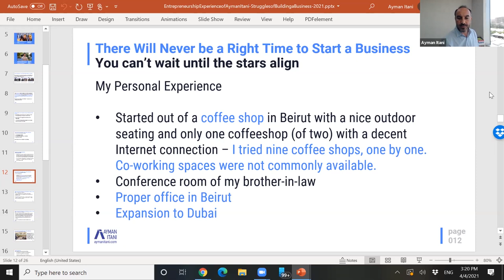All Companies Start Small Here's my Experience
I started out in a small coffee shop in Beirut, I tried 9 different coffee shops till I found one with a decent internet connection.
Coworking spaces weren't a thing in 2010 like they are now. So now you can easily somewhere to work out of with a decent internet connection if you didn't have an office but not back then.
When I started adding members to the team I couldn't make them do this in a coffee shop so I borrowed the conference room of my brother-in-law until I set up my own office in Beirut and almost 3.5 years later we expanded to an office in Dubai.
But we all start somewhere small and we go through one issue at a time as we grow.